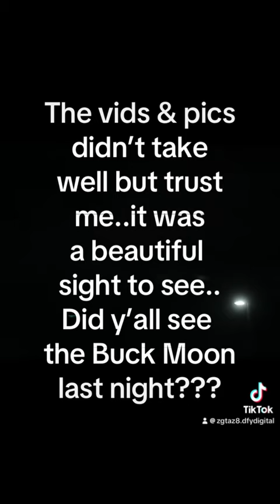Buck Moon in Ocean City, Maryland 7/20/24 | Full Moon